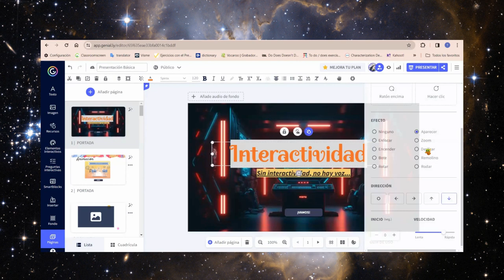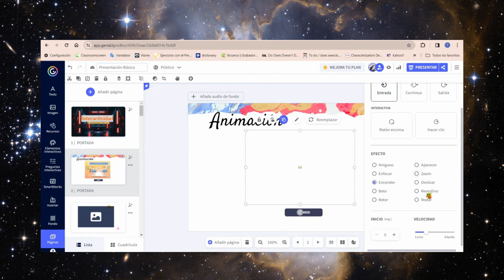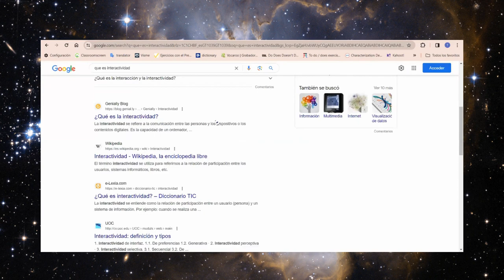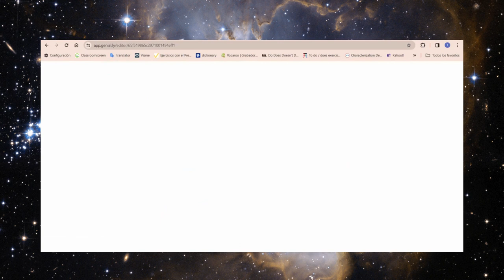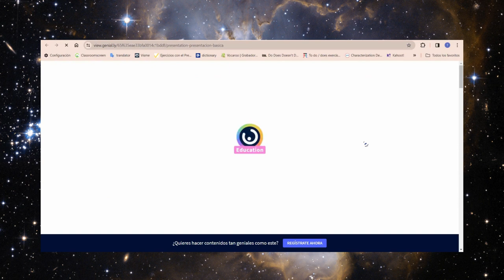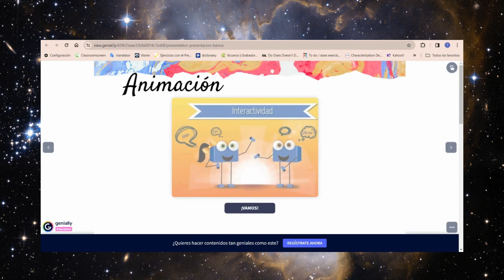INTERACTIVIDAD GENIALLY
Seguimos con la secuencia del uso de las herramientas de Genially, en este caso las herramientas avanzadas no ayuda a presentar de manera dinámica el material.